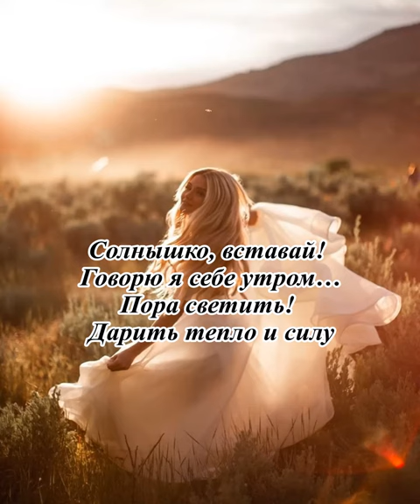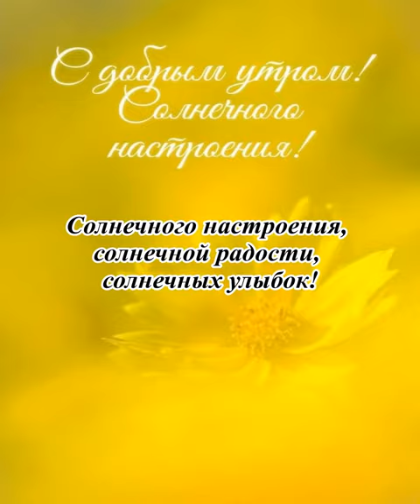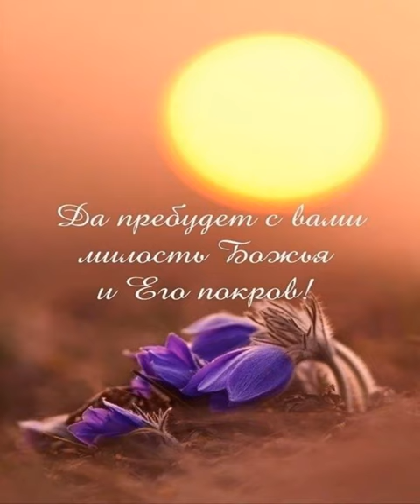Светить всегда, светить везде!...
Больше стихов в моей авторской книге -